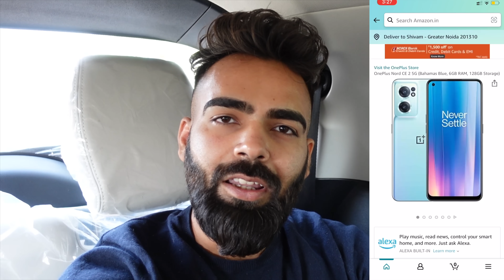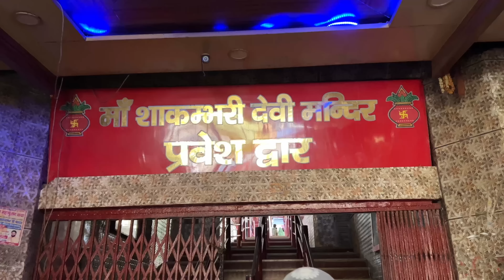First Trip with Family 😍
Extraaaa Real Cashback on Amazon, Myntra, AJIO, Flipkart & 2000+ Stores when you Shop using LetyShops using the Above Link! Download LetyShops App Now

Hit like if you missed us 🥺

bollywood
urfi javed
Home Tour
Friends
corona
Family vlog
Lifestyle vlog
Vlog
Vlogs
Lakhneet
Lakhneet vlogs
Neetu bisht
Funny Vlog
Funny Vlogs
Study
Family
home

neetu bisht father
travel vlog
hindi vlogs
daily vlogger
funny vlogs
family videos
travel vlogs
Prank
funny